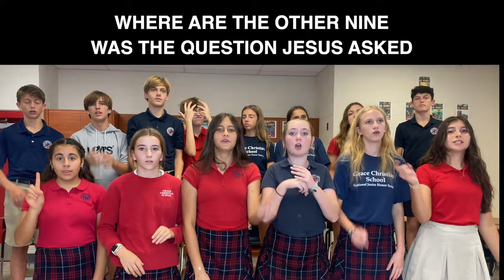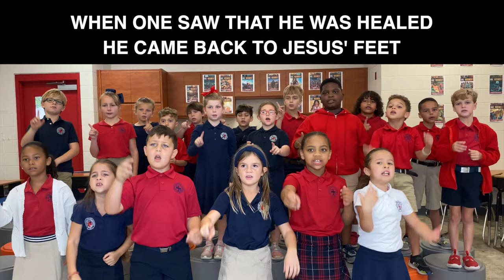Show Thankfulness - A Message from Grace Christian School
Join us for a special message from Mr. Gerds and students about cultivating an attitude of thankfulness in our daily lives. In this video, we share how we can reflect God's love by being grateful for all that He has given us - from His beautiful creation to our family and friends. Our students also spread joy through song and dance, reminding us of the many blessings in our lives. At Grace Christian School, we strive to nurture thankfulness within our students' hearts, so they can walk in God's grace and share His love with others. We hope this video inspires you to take time to count your blessings and make thankfulness a part of your daily life!